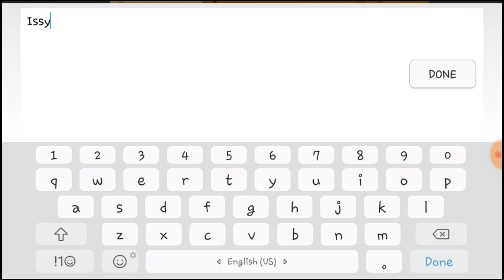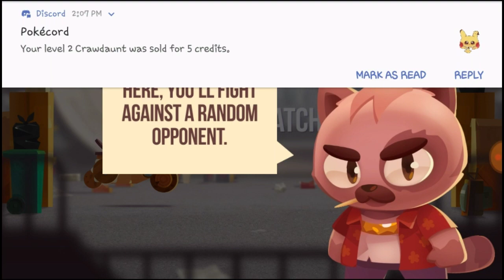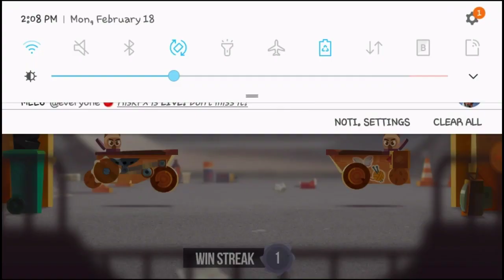3 Free Android Games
Yessssss new series in my channel is here "3 Free Android Games" where Necro plays all 3 free android games suggested by my fellow discord friends and members c:

Feel free to suggest a game that i can play ( in my discord server ) link is in the really bottom

Shockwave Edit by me xD